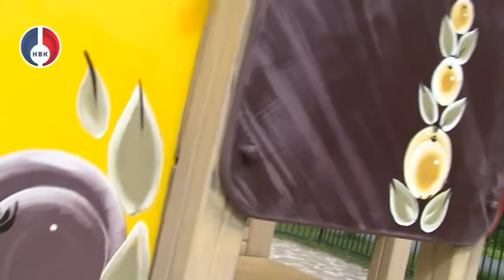"Город со ЦвЯточком" в ЦПКиО